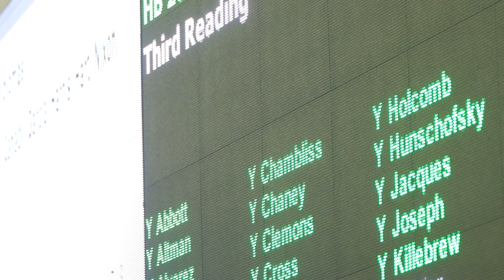Rep. Plasencia's HB265 passes unanimously